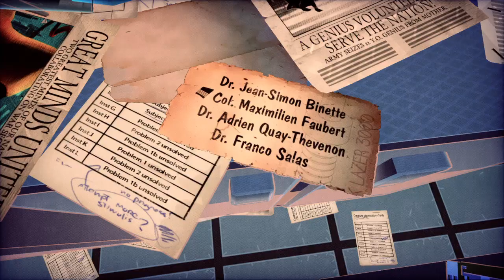Top Games Ps4 Multiplayer Offline - Tiny Brains : Game Asah Otak Petualangan